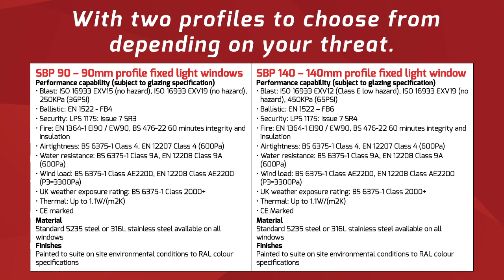Stafford Bridge Multi-Threat Windows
Protection against:
Blast - Up to (65 PSI)
Ballistic - Up to (7.62 x 51)
Forced Entry - Up to LPS 1175 (SR4)
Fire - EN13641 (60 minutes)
Air-tightness - BS 6375-1 Class 4 (600Pa)
Water Resistance - BS 6375-1 Class 9A (600Pa)
Wind Load - BS 6375-1 Class AE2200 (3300Pa)
UK weather exposure rating: BS 6375-1 Class 2000+
Thermal: Up to 1.1W/(m2K)
CE Marked